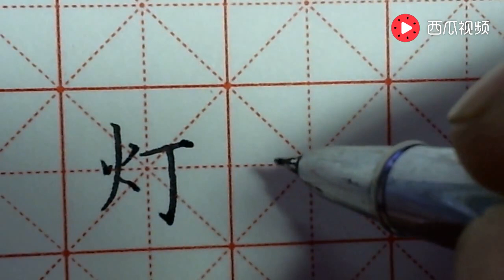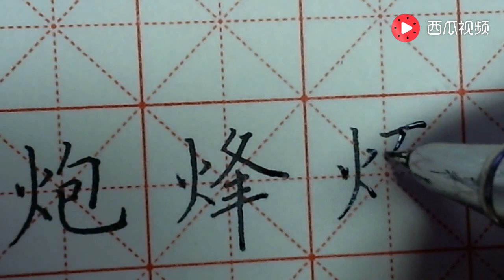“火字旁”的写法，掌握了“火字旁”的写法就能写好很多字